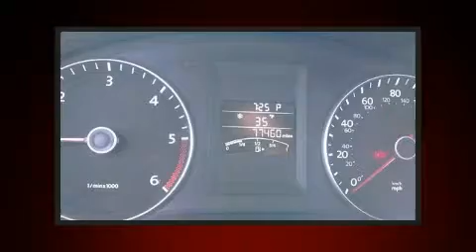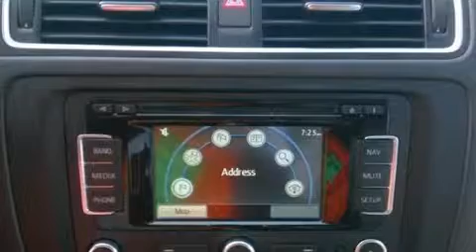2014 Volkswagen Jetta 2.0L TDI w/Premium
BidCars Boston
623 Providence Hwy
in Walpole, MA 02081

Introducing the 2014 Volkswagen Jetta. This 4 door, 5 passenger sedan still has less than 80,000 miles! Performance and efficiency are both prioritized thanks to the 2 liter 4 cylinder engine, and for added security, dynamic Stability Control supplements the drivetrain. A turbocharger further enhances performance, while also preserving fuel economy. Volkswagen paid particular attention to efficiency and practicality with the following features: 1-touch window functionality, variably intermittent wipers, a leather steering wheel, a trip computer, remote keyless entry, an overhead console, and power front seats. For drivers who enjoy the natural environment, a power moon roof allows an infusion of fresh air. Audio features include a CD player with MP3 capability, and 7 speakers, providing excellent sound throughout the cabin. Volkswagen ensures the safety and security of its passengers with equipment such as: dual front impact airbags, head curtain airbags, traction control, brake assist, a panic alarm, an emergency communication system, and 4 wheel disc brakes with ABS. This car was designed with safety in mind, allowing you to drive with even greater assurance. You will have a pleasant shopping experience that is fun, informative, and never high pressured. Please don't hesitate to give us a call.